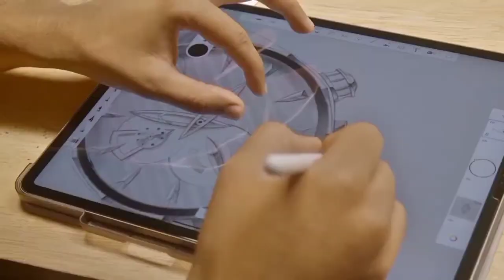Titan||Maritime||BestseriesForMen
TITAN|MARITIME|INDIAS BEST SERIES IN TITAN TRY AT YOUR NEAREST STORE